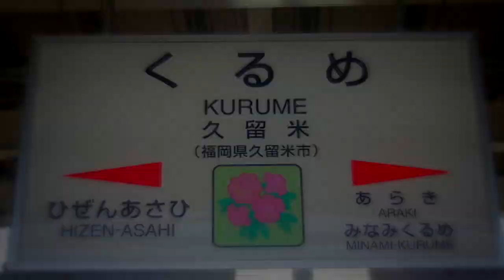LUNATE KURUME ZONE【久留米駅】